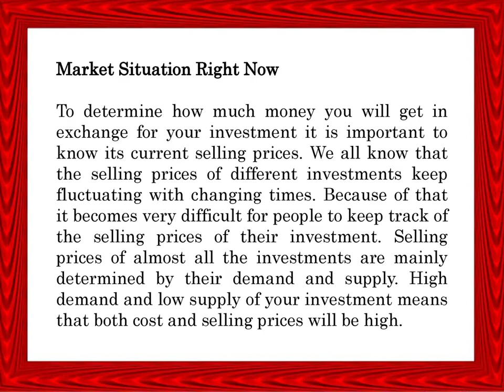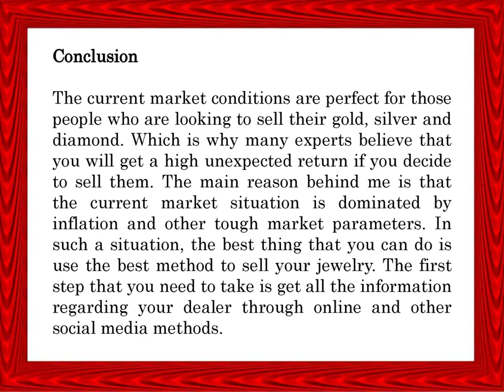Huge Profits Are Waiting When You Sell Jewellery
Cashfor Gold & Silverkings is one of the best gold and silver buyer in Delhi NCR. In this video, you will know about huge profits are waiting when you sell jewellery